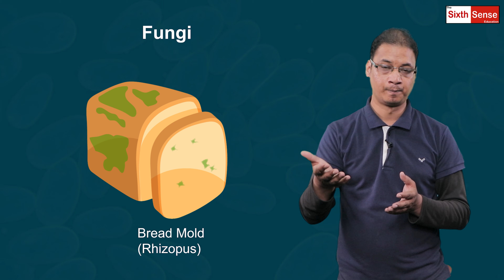6. Fungi | Class 8 | Chapter 2